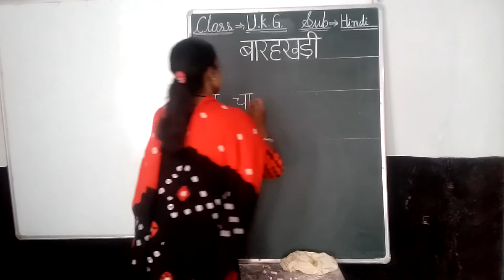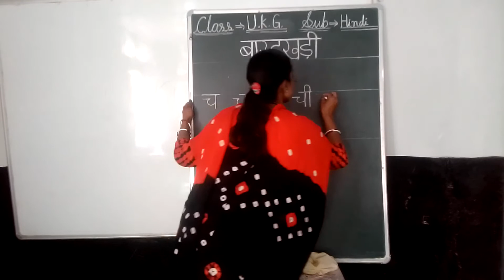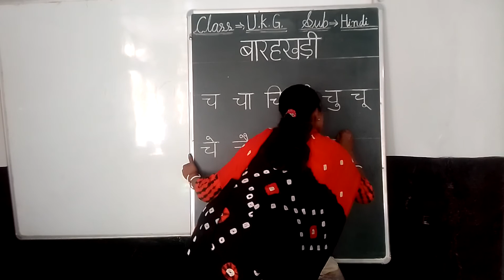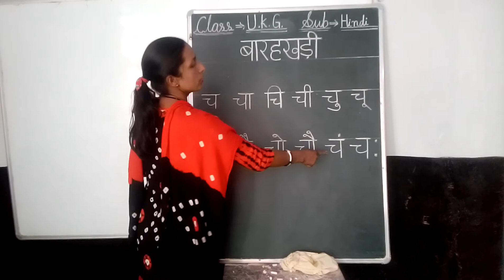UKG Hindi Barhakhadi